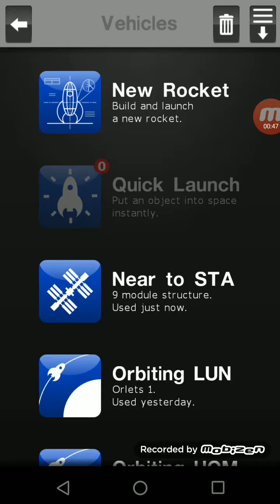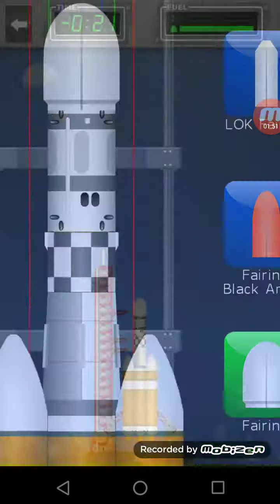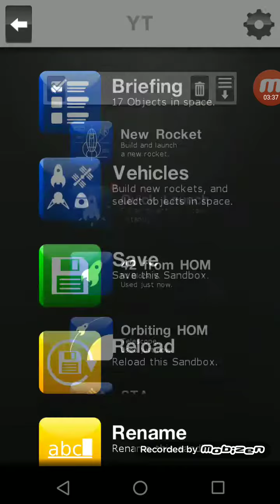Space agency #10 Rescue and Research Lab Module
Yea, bad title.